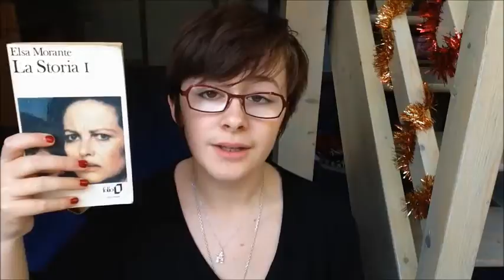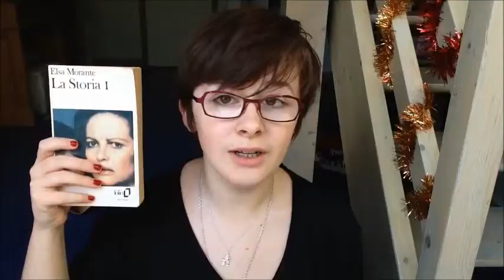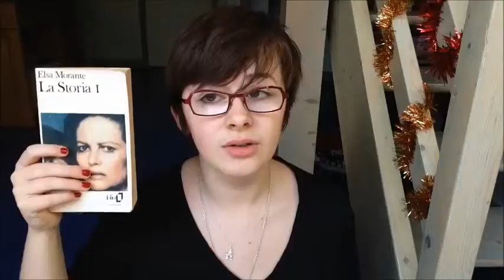Calivrier de l'avent J9 - "La Storia" d'Elsa Morante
Un roman sur l'Italie dans la seconde guerre mondiale pour ce 9 décembre. Et bon week-end !
Le calivrier de l'avent, c'est une vidéo sur un livre par jour jusqu'au 24 décembre ! Des vlog ciné sortiront peut-être en parallèle, si j'ai le temps ;)